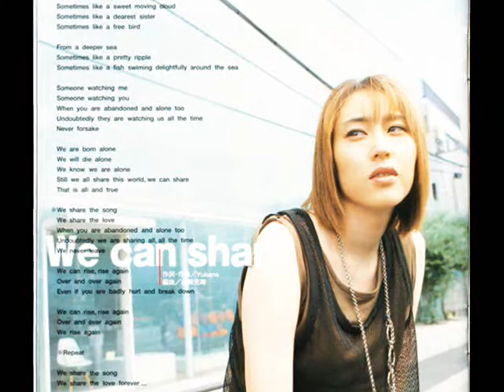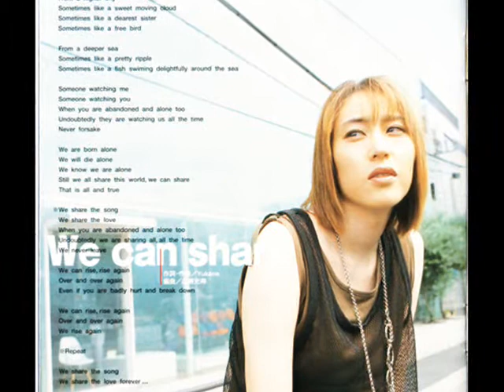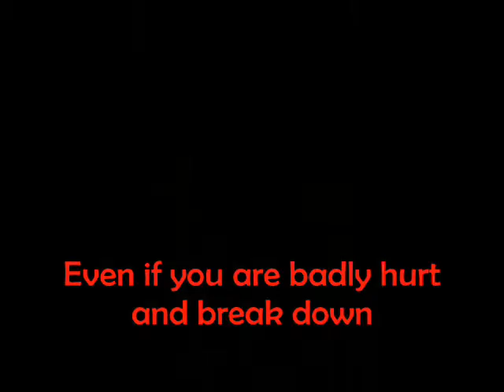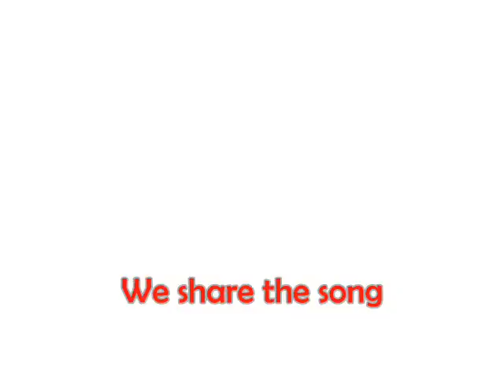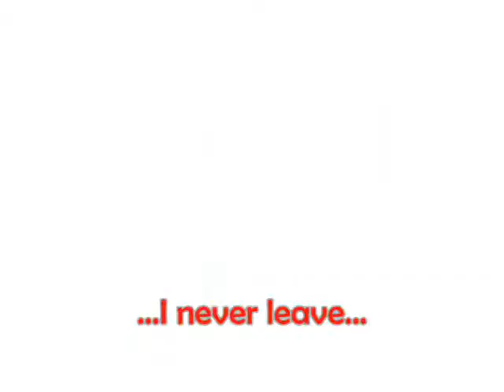10. we can share_Saiga Mitsuki_Luster Album.wmv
from the album LUSTER

From a higher sky
Sometimes like a sweet moving cloud
Sometimes like a dearest sister
Sometimes like a free bird

From a deeper sea
Sometimes like a pretty ripple
Sometimes like a fish swimming delightfully around the sea

Someone watching me
Someone watching you
When you are abandoned and alone too
Undoubtedly they are watching us all the time
Never forsake

We are born alone
We will die alone
We know we are alone
Still we all share this world, we can share
That is all and true

*We share the song
We share the love
Undoubtedly we are sharing all, all the time
We never leave

We can rise, rise again
Even if you are badly hurt and break down

Over and over again
We rise again

*repeat

We share the love forever...

...I never leave...